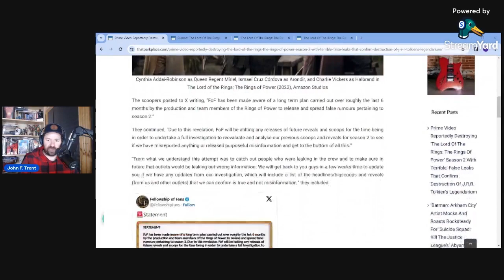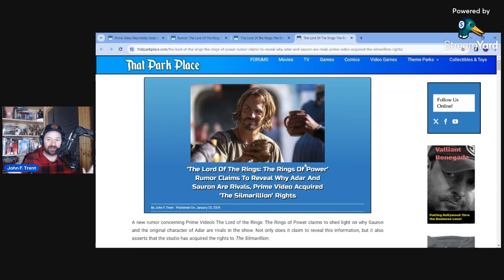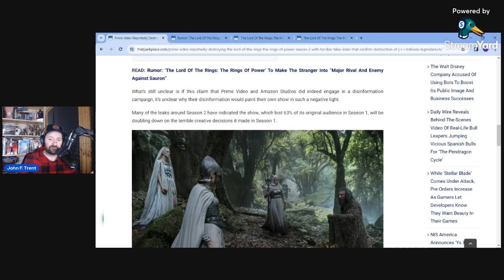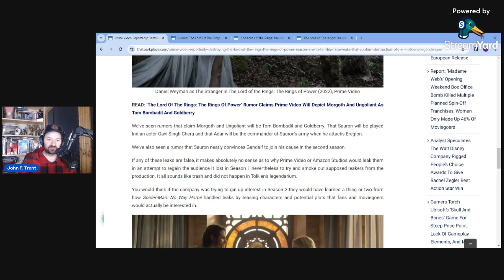Prime Video Reportedly Self-Sabotaging Rings of Power Season 2 With Terrible Fake Leaks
A new report claims that Prime Video and Amazon Prime are actively attempting to destroy audience anticipation for The Rings of Power Season 2 by releasing a bunch of fake leaks that are turning people off from the show.